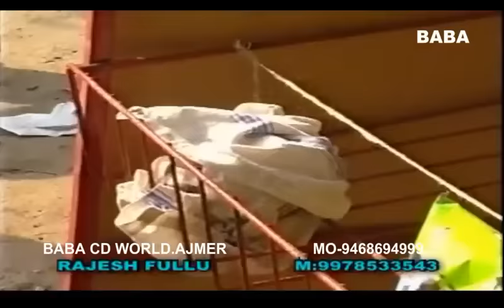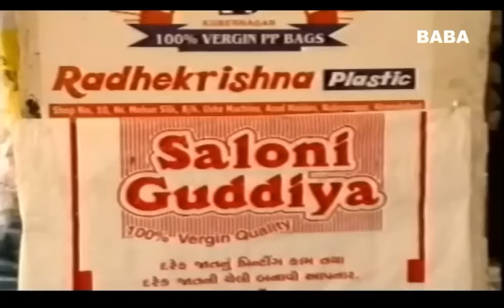Aayaram Gayaram | Sindhi Comedy | Ahmedabad Ji Mashoor | आयाराम गयाराम |अहमदाबाद जी मशहूर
Aayaram Gayaram | Sindhi Comedy | Ahmedabad Ji Mashoor | आयाराम गयाराम | अहमदाबाद जी मशहूर सिन्धी कॉमेडी फिल्म |

Sindhi Pen Drives, Memory Cards, Cds & Dvds Available At: -
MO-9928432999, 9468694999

Sindhi Topis, Jhulelal Sai Flags, Lockets, Pendents, Malas, Maflar, Key-Chains, Pens Also Available..